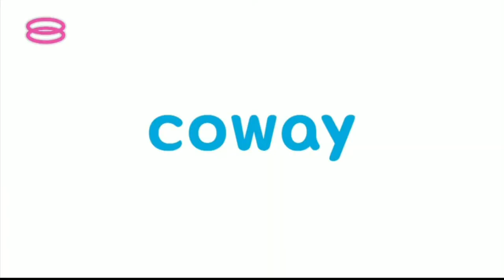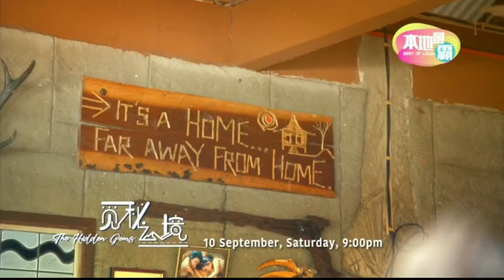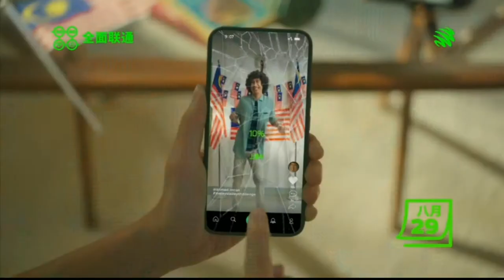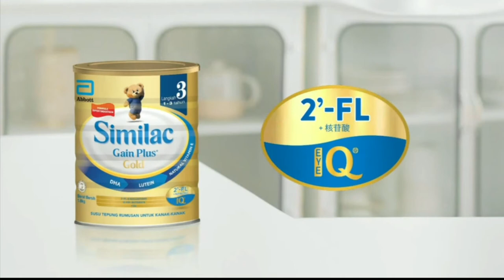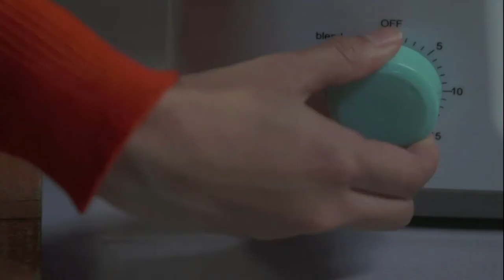八度空间 - 广告时间(3x), 连续时间(2022.9.10)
EN: 8TV advert breaks (3x) and continuity (5.8.2022)

Recorded during "8TV Mandarin News" on the 10th of September between 10:30pm and 11:30pm. Recorded through unifi TV.